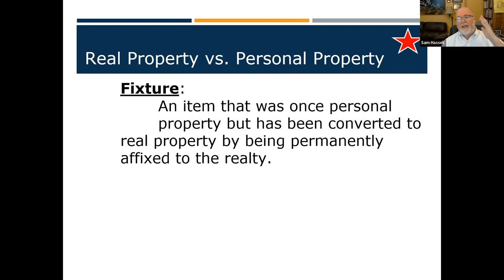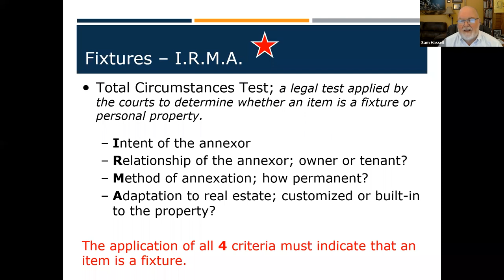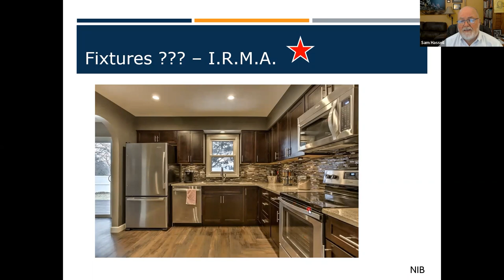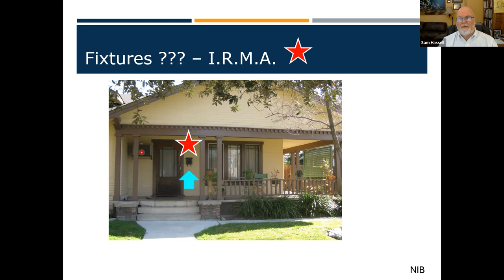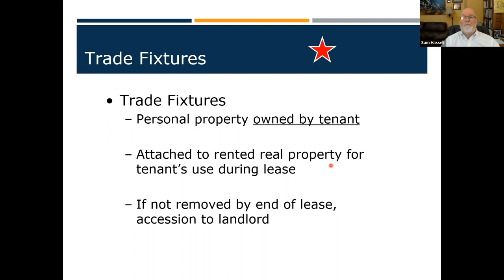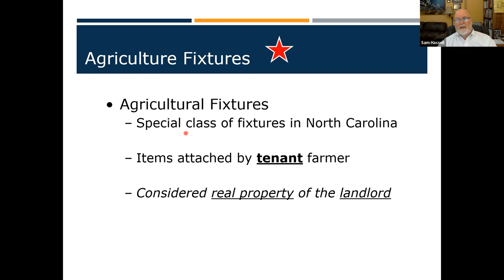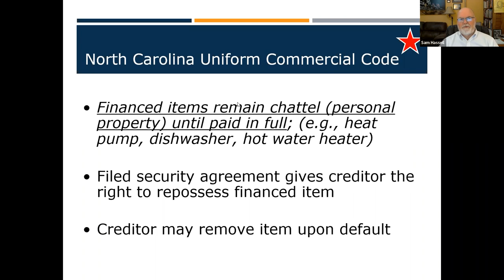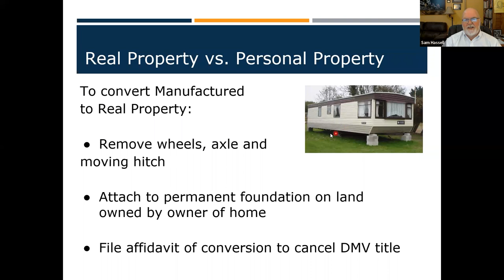Prelicense #3 | Fixtures, Real & Personal Property | Real Estate Exam Prep in North Carolina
Do you need some help preparing for your class test or license exam?

Ready to take the leap into real estate? Sign up for a course on our

Video Editing by: Grant Gillen

0:00 Fixtures
2:35 Total Circumstances Test, IRMA
13:23 Trade Fixtures
18:38 Agricultural Fixtures
21:57 Universal Commercial Code (UCC)
23:22 Manufactured Housing
24:47 Converting Manufactured to Real Property
25:42 Modular Housing
27:31 Outro